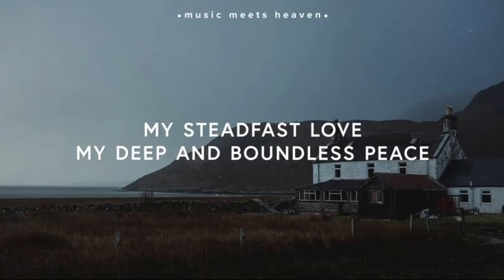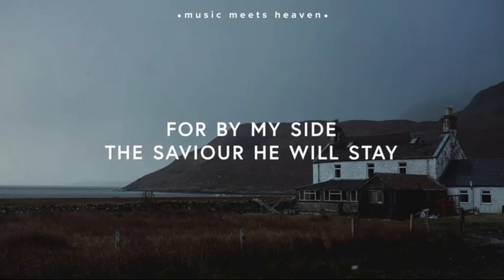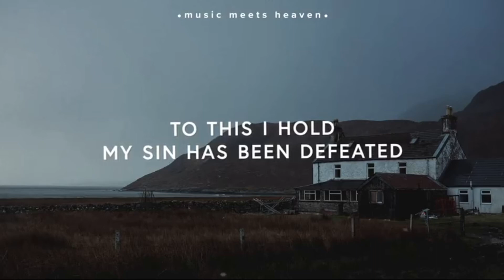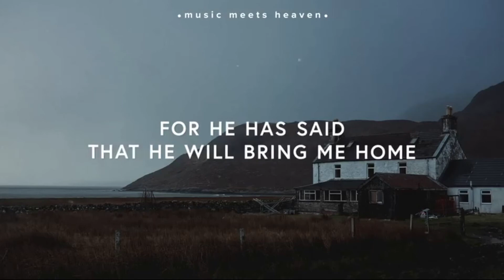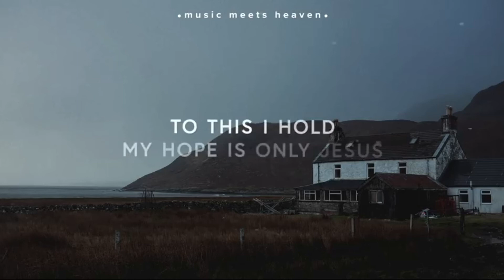25th April 2021 - Part One